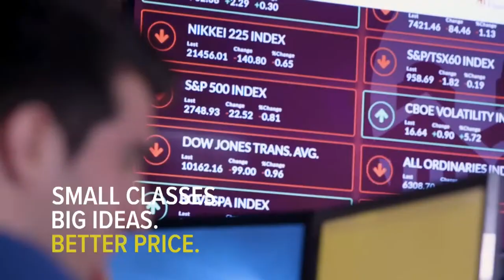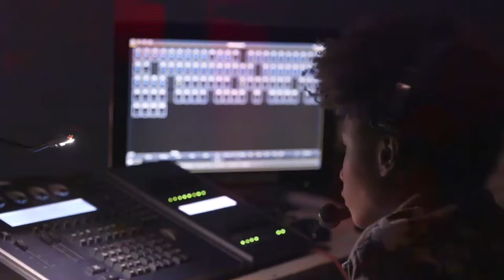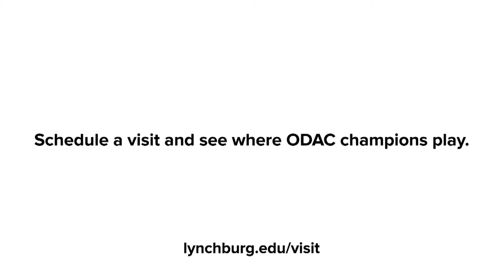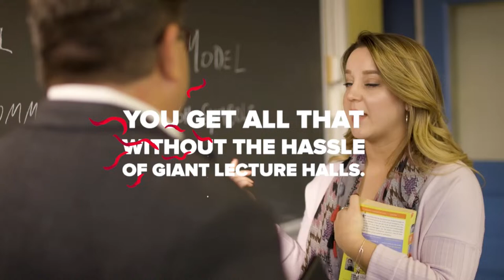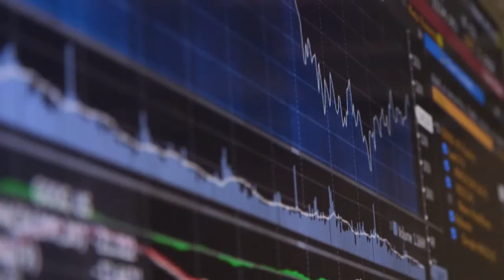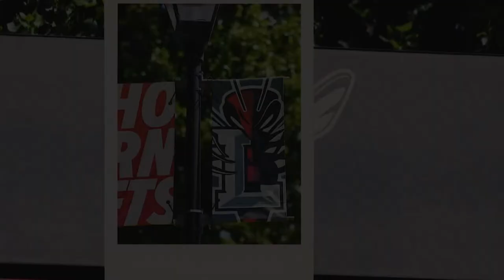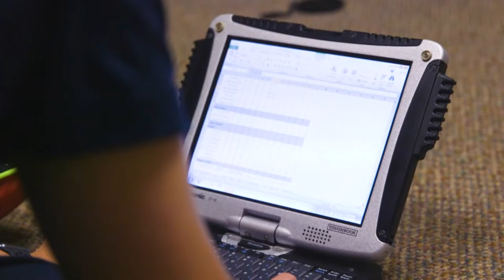Methodist University vs Lynchburg Hornets (Baseball)